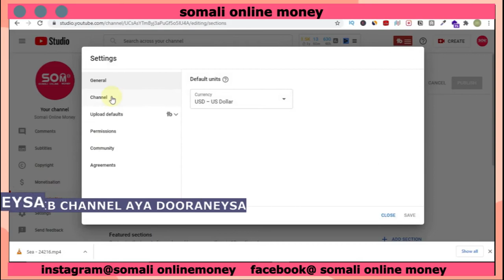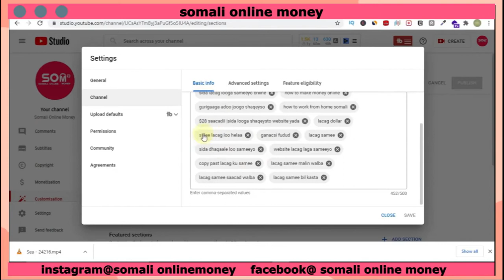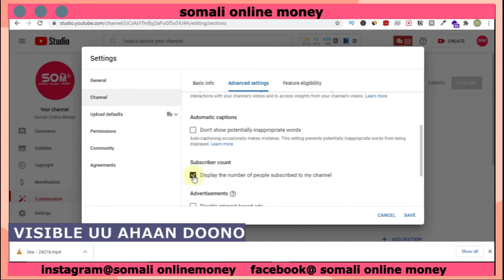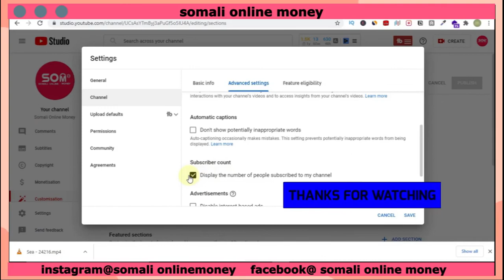Sida Loo Qariyo Tirada YouTube Subscribers ka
Sida subscribee loo qariyo
wa hab Ku sahlaayo inaan la ogaanin asxaabtada xita Hadi ay yaryihiin.saan samee Hadi aad YouTube ka NIYAD jabtay iyo sida online lacag looga sameeyo ayaan halkaan oga hadli doona
waxaad ogaan doontaa sia saxda ah ee online lacag looga sameeyo adoo wax shaqo ah qabanin waa shaqo fudud
waxaa kaloo halkaan aan kusoo gubniaa sida lacag looga sameeyo WHATSAPP BUSINESS shaqo fudud oo aan u baahneen  qalab badan iyo dadaal badan lacag kasame whatsapp sidoo kle lacag samee adoo guriga jooga oo lacag kasamee online sidoo kle muuqaalo kle oo ah sida online lacag looga sameeyo iyo app iyo website lacag laga sameeyo hoos ka daawo